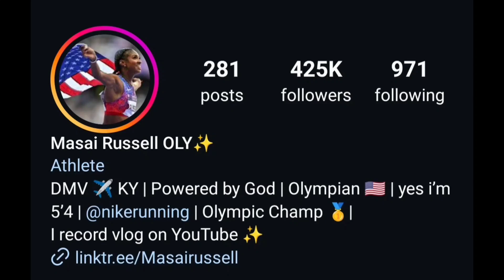Sofie Dossi Vs Masai Russell (Olympic Gold Medalist) Lifestyle Comparison | Biography